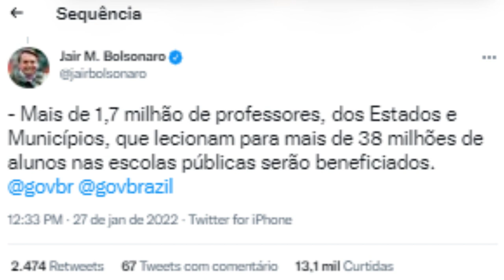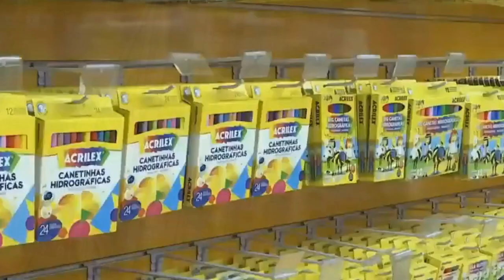O PRESIDENTE JAIR BOLSONARO ANUNCIOU UM REAJUSTE DE APROXIMADAMENTE 33 PORCENTO PARA OS PROFESSORES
| EDUCAÇÃO |